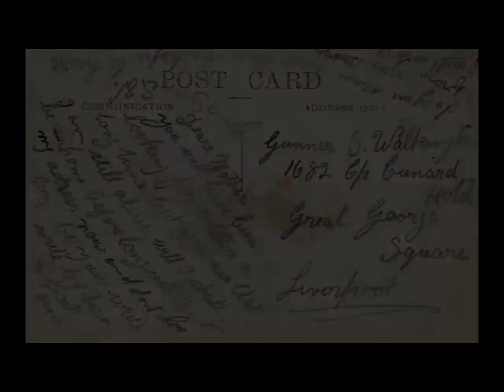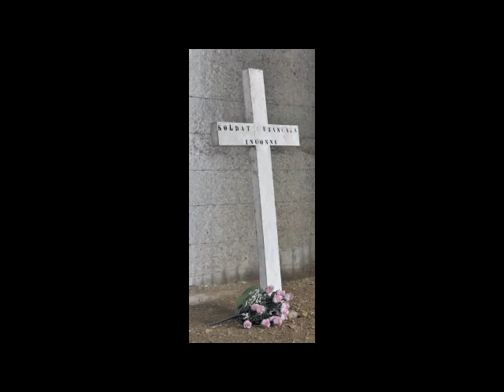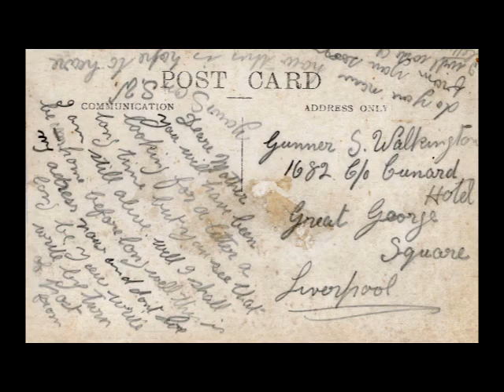C'est La Vie video never forget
never forget- because the last 3 generations haven´t experienced war and it´s consequences. This is the story of my family in a small village in Yorkshire; with emphasis on widows, girlfriends and children affected. This aspect is still not recognised enough. So this song/video goes out to all those left at home who are left to cope themselves-